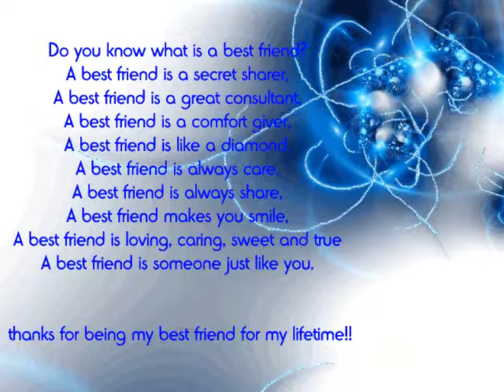best friends forever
me and brooke these are some of our best memorys